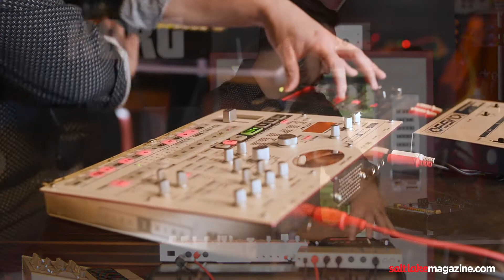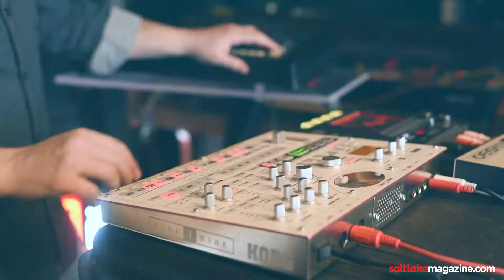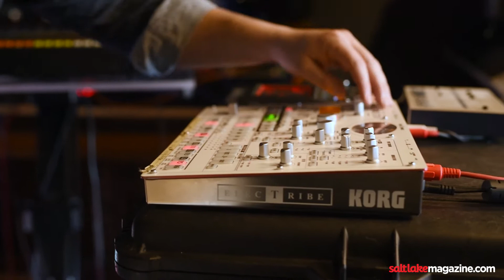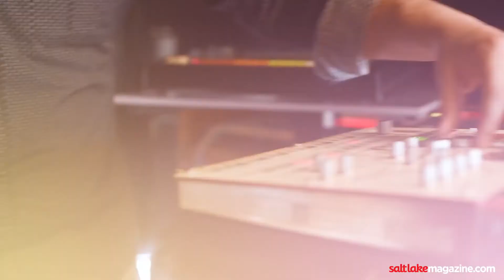Small Lake Concerts SIAK Song 1 - Salt Lake Magazine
Electro musician Chris Nielson, stage name SIAK. Nielson says a misconception persists that electro music and spinning records behind a DJ booth are the same. Actually, they are very different animals, “It’s my music,” he says, who on occasion spins. “DJing is playing to records and mixing them together. I have all my own machines and essentially all the parts I’ve compiled to use as my instruments become one large instrument that I play. It’s all original music.”